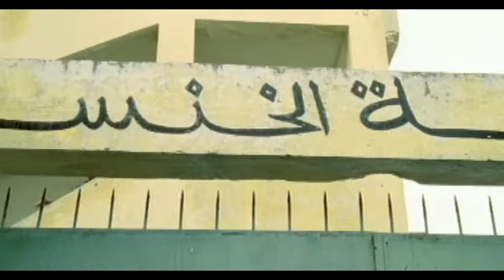Outlandish - Walou (Video)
Music video by Outlandish performing Walou. (C) 2004 RCA/BMG Denmark A/S